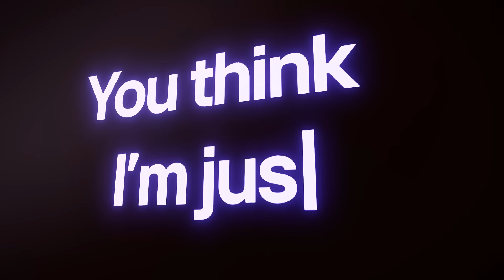打開遊戲新世代 | 32" LG UltraGear™ 4K UHD Dual-Mode OLED 遊戲顯示器 32GS95UE-B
LG UltraGear™ OLED 為遊戲而生，OLED 顯示器將色彩鮮豔度提升至全新境界，更閃亮的遊戲體驗！

LG UltraGear™ 4K UHD OLED 遊戲顯示器 32GS95UE-B
▪︎ CES 2024 Innovation Awards 得獎者
▪︎ 32" 4K UHD (3840 x 2160) OLED 顯示屏
▪︎ 創新 Dual-Mode  (4K 240Hz ↔ FHD 480Hz)
▪︎ VESA DisplayHDR™ True Black 400 / DCI-P3 98.5%
▪︎ Pixel Sound with DTS Virtual:X™
▪︎ 0.03ms (GtG) 反應時間
▪︎ 支援 VESA certified AdaptiveSync / NVIDIA® G-SYNC® Compatible / AMD FreeSync™ Premium Pro / VESA ClearMR
▪︎ L 型支架，佔用極小桌面空間，最大限度減少死角。

🙋‍♂️🙋‍♀️ 成為 LG 會員即可享一系列精彩優惠，驚喜折扣及獨家活動 ☑ 會員可於 LG 官網以 95 折會員價購買產品，新會員更可獲 95 折迎新優惠券 ❤️ 立即登記成為 LG 會員：